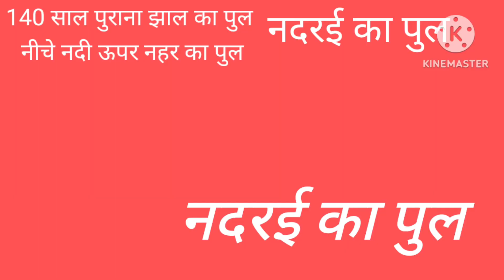Mysterious Facts | नदी के ऊपर नहर का पुल | नदरई का पुल | Amazing architecture works